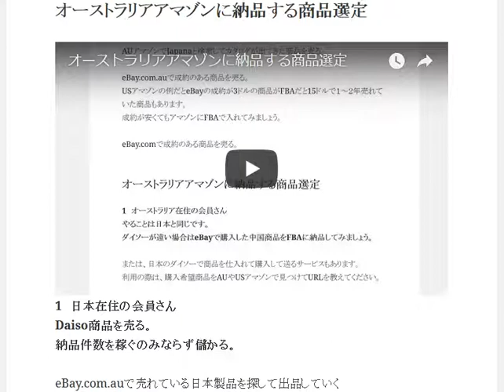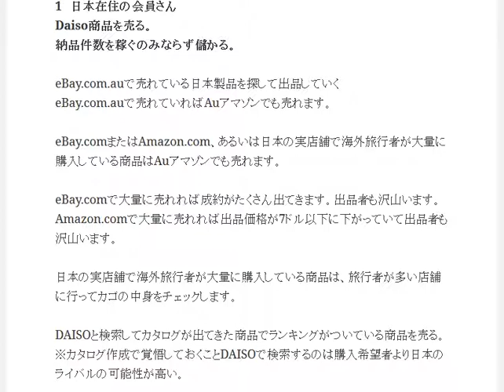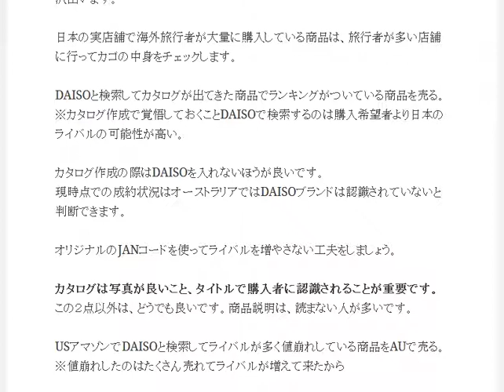オーストラリアアマゾン商品を見つける方法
1日10分で月10万円を稼ぐ! Amazon輸出ビジネスがわかる本　出版社:ソシム (2013/11/22)